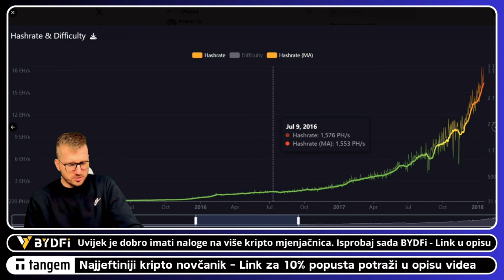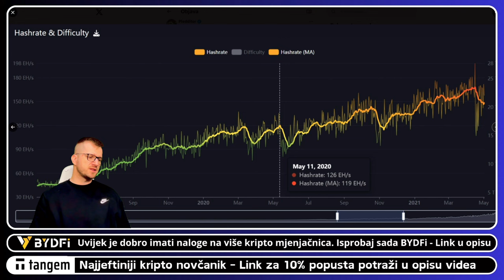BITCOIN U PROBLEMU? RUDARI GASE RAČUNALA?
Gase li Bitcoin rudari računala nakon halvinga?

⬇️ KAVA
☕️  POČASTI EKIPU

⬇️ TANGEM
✅ NAJJEFTINIJI KRIPTO NOVČANIK

⬇️ SHORTS
⚡️POGLEDAJ NAJNOVIJI KRIPTO SHORTS VIDEO

⬇️ NEWSLETTER
✅ PRIJAVI SE NA NEWSLETTER KRIPTO TEME

⬇️ LINKOVI
✅ SLUŽBENI LINKOVI

⬇️ PROMO ⬇️

✅ REKLAMA U UVODU VIDEA:
⚡️Lucky Block

00:00 - Bitcoin cijena
00:25 - Bitcoin rudarenje

kriptovalute
KRIPTOVALUTE
kriptovalute bitcoin

*1. Pravni subjekt:*

*2. Odricanje od odgovornosti:*

*3. Odricanje od odgovornosti za medije i angažman:*

*4. Geografska ograničenja:*

*5. Nema garancija:*

*6. Promjene i ažuriranja:*

*7. Odricanje od odgovornosti:*